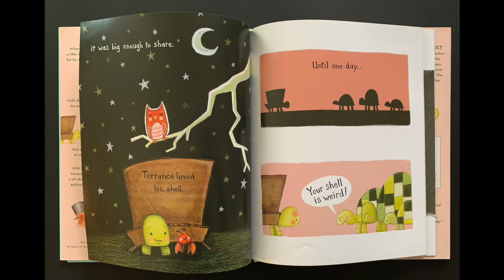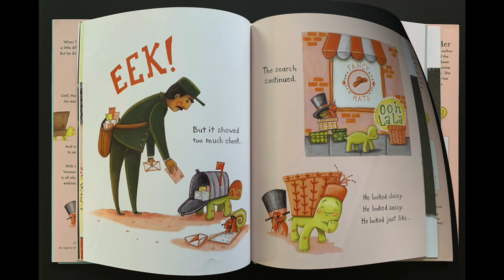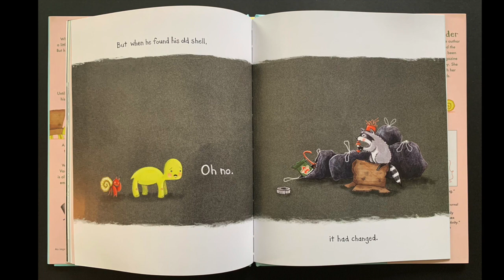The Box Turtle - Adventure Story Time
Hello friends and monsters, join us as we read about Terrance the turtle who was born a little different but he didn't mind until he needed to refind his confidence to embrace what makes him unique.